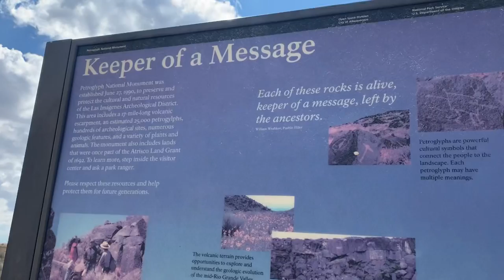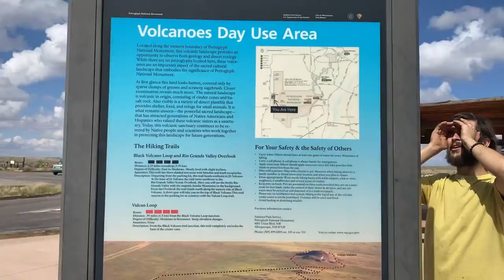Vlog: that time we were waiting for mail and hiked a volcano